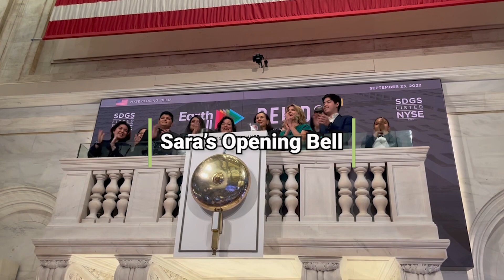Silicon Valley Bank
Sara's BACK and breaking down the Silicon Valley Bank collapse and its ripple effect on the financial markets.

 Sara's Opening Bell episode Premiered March 24, 2023.